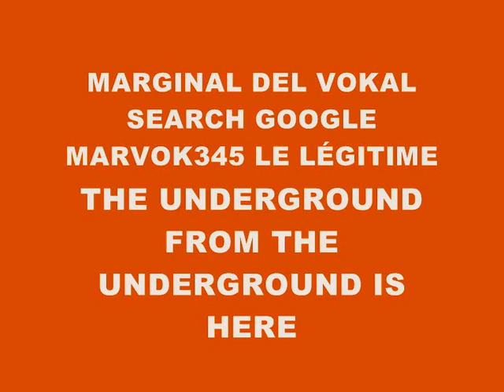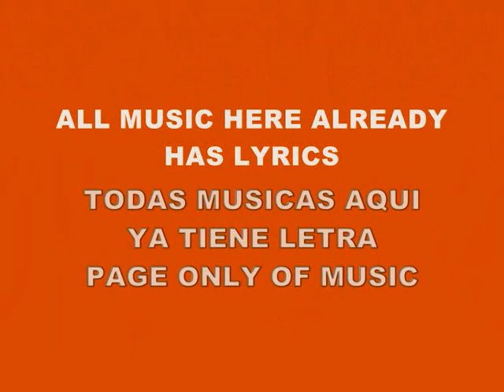MUSIC 1474-SUPER WEIGHT-PRODUCED IN MY PLAYSTATION 2 MARVOK345